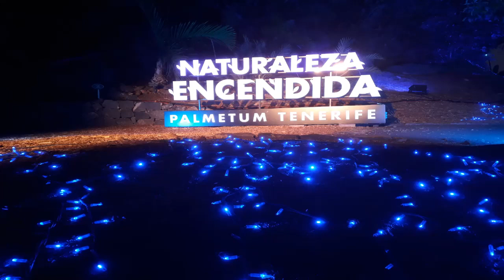Teneriffa - Beleuchtete Natur, Santa Cruz